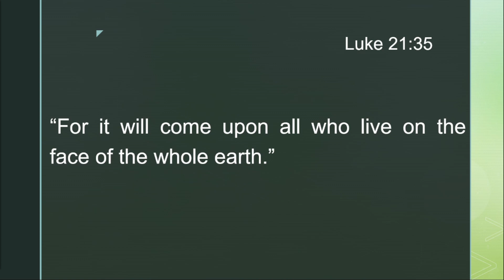Luke 21:24-36 | Time to Make Some Decisions...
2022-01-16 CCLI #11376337